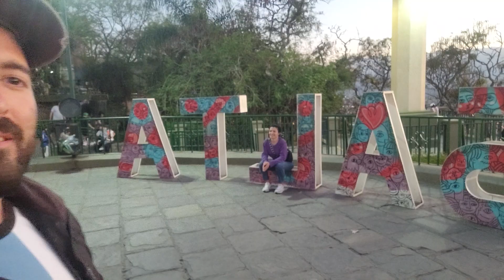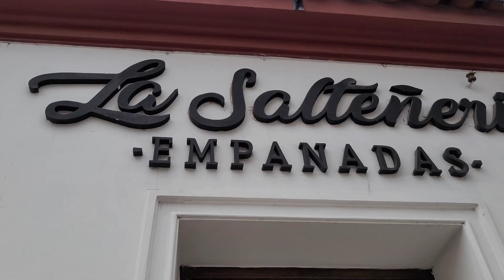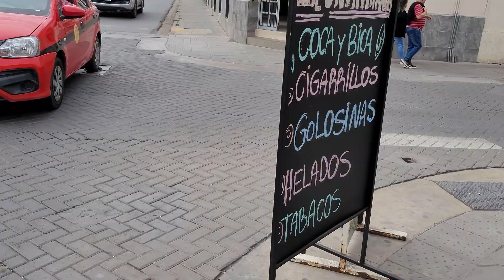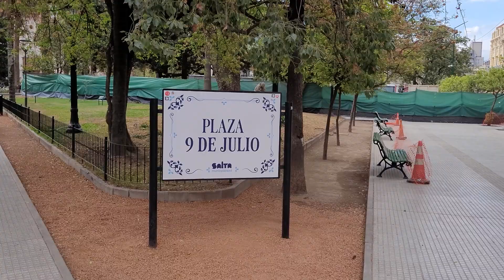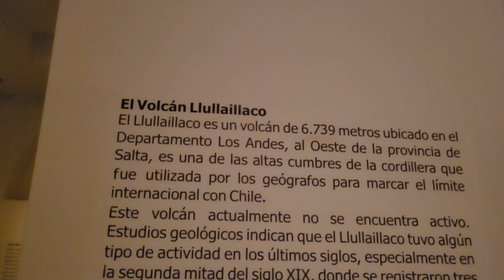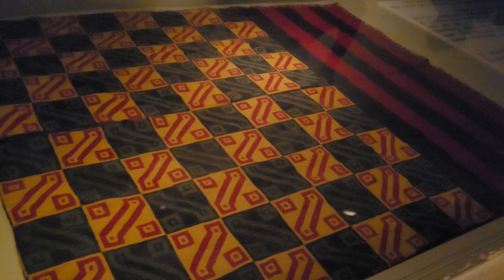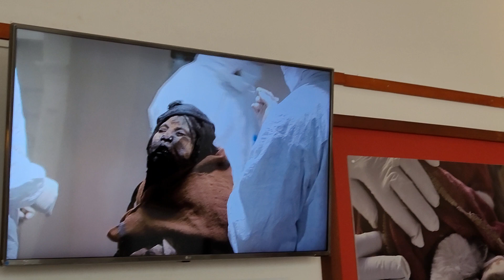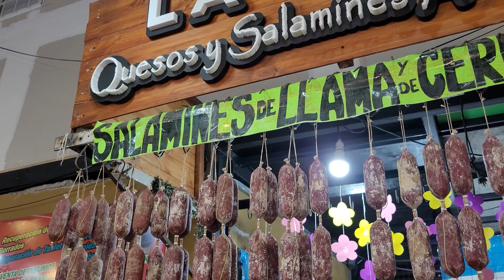MOMIAS DE LLULLAILLACO EN SALTA LA LINDA Y RECORREMOS EL MERCADO {PRECIOS} EMPANADAS Y MAS..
En este video por Salta "la linda" vas a poder observar porque lleva este apodo esta ciudad tan hermosas, vamos a recorrer sus calles , sus plazas, el museo de alta montaña, el mercado y las vistas del imponente cerro San Bernardo.
Provamos comidas tipicas y nos divertimos, espero a vos te pase lo mismo en este video...